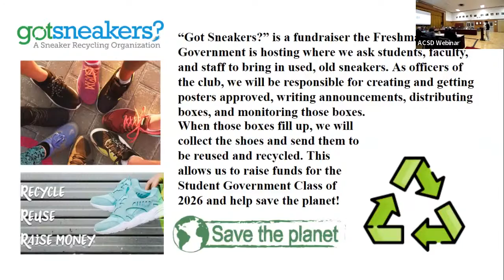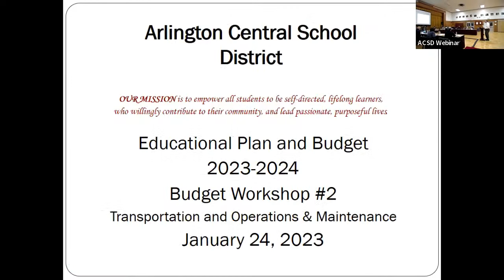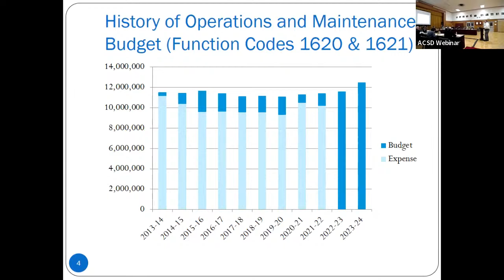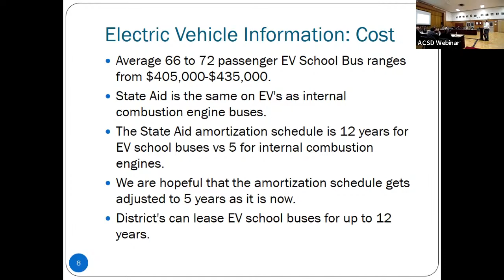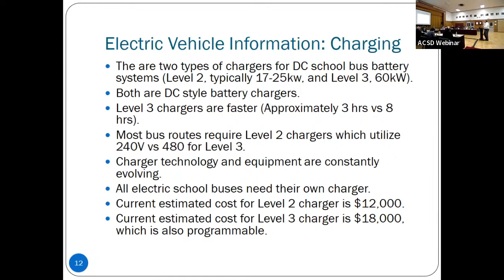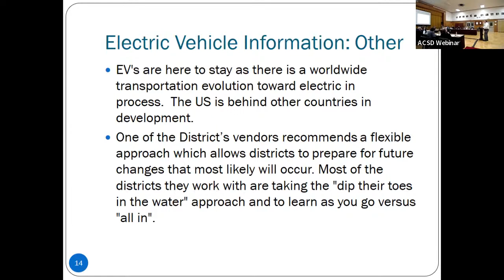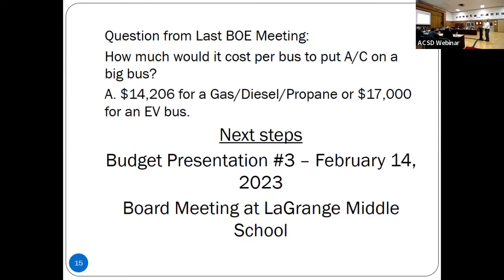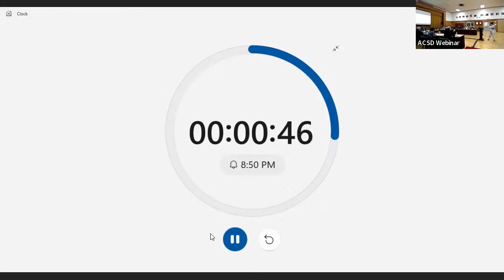ACSD Board of Education Meeting 1/24/23